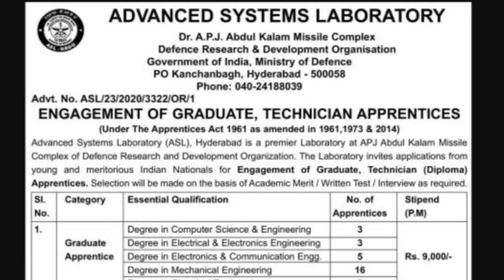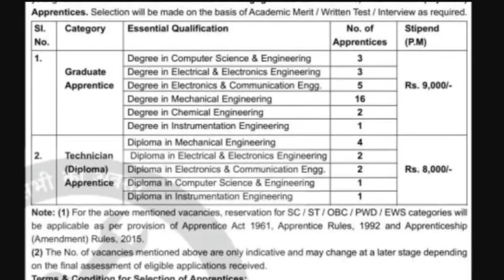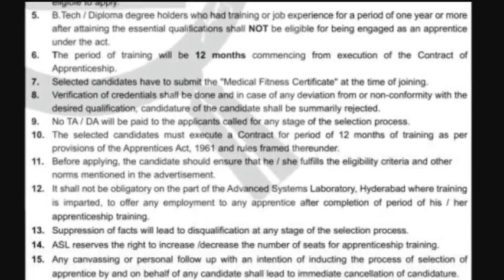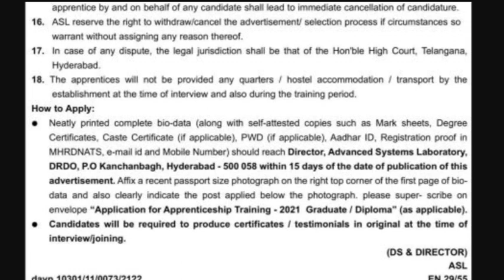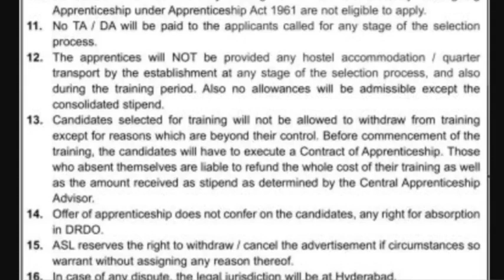DRDO Apprentice Recruitment 2021| drdo apprentice vacancy 2021 online form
DRDO Apprentice Recruitment 2021| drdo apprentice vacancy 2021 online form| drdo vacancy 2021|
DRDO Apprentice Recruitment 2021| drdo apprentice vacancy 2021 online form| drdo vacancy 2021| ⚫ Official Notification:- ITI Apprenticeship & Degree Apprentice

Drdo apprentice job 2021
NHPC limited recruitment 2021
Dfccil junior executive 2021
Dfccil executive admit card 2021

इस चैनल के द्वारा आप स्मार्ट तरीके से आने वाली परीक्षाओ की तयारी कर सकते हैं वो भी कम समय में . इस चैनल में हम सभी प्रतियोगी परीक्षाओं की तयारी करेंगे और विशेषकर इलेक्ट्रिकल इंजीनियरिंग के सभी subjects  को पढने वाले हें . और बहुत सी क्लासेज मेरे चैनल में लगायी जा रही है .
in this channel we are discussing all subjects important for govt. exam preparation  . this session definitely helpful for you .
helpful for SSCJE SSC CHSL CGL RRB NTPC GROUPD DRDO MTS IBPS PO UPSI VYAPAM SI Constable all govt. exam
SJVN admit card 2021
SSC CHSL
RRN NTPC exam analysis
RRB NTPC analysis Hindi
RRB NTPC 1st shift
RRB NTPC 2nd shift
SSC exam worriers
ssc mts
how to crack ssc in first attempt
how to crack any competitive exam
how to crack any government exam
how to crack any exam in first attempt
ssc vs railway
banking awareness
bank exams
bank exams preparation videos
CET 2021
cet exam
cet syllabus 2021
best channel for ssc cgl preparation
best channel for ssc chsl preparation
best channel for ssc je preparation
Drdo Mts Exam Date 2020 | Drdo Mts Admit Card 2020 | Drdo Mts Official Notice Out 2020 | Drdo Mts ..
rrb ntpc admit card 2020 || ntpc admit card download ||rrb ntpc admit card 2020 kaise download kare
SSC CHSL Recruitment 2020 | Various Clerk Posts | Full Details
SSC CHSL 2020 | 30 Days Study Plan | 100% सलेक्शन होकर रहेगा |